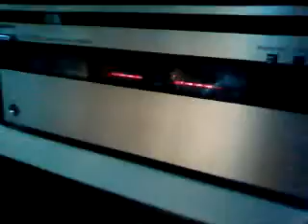MechLabor STM-310. Test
Studio Tape Mashine model 310
Stereo Full track.
First test start after profilactic.
This mashine use on Russian radiostation's and theater's
Made in Hungary,Budapest Mechanical Laboratory In 1978 years.